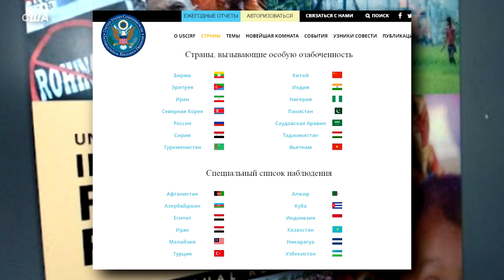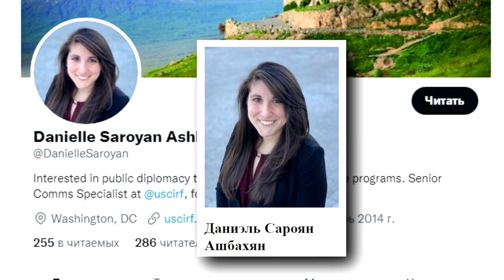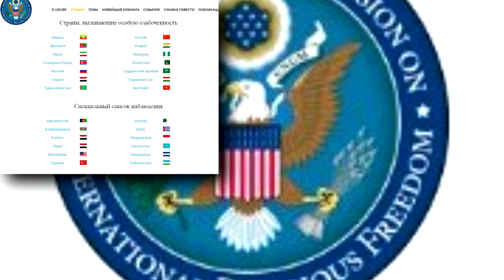Госдеп США: Разрушать кладбища и религиозные святыни Азербайджана можно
Тридцать лет уничтожались Азербайджанские объекты культурно-исторического наследия, кладбища и памятники, мечети превращались в загоны для скота – этого составители отчета и их главный куратор  Даниэль Сароян Ашбахян, не видят в упор.